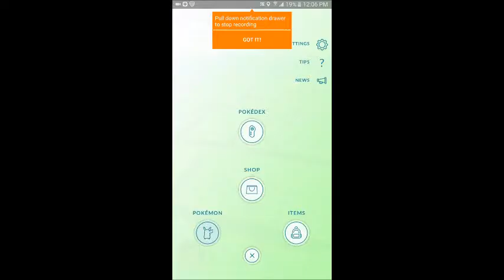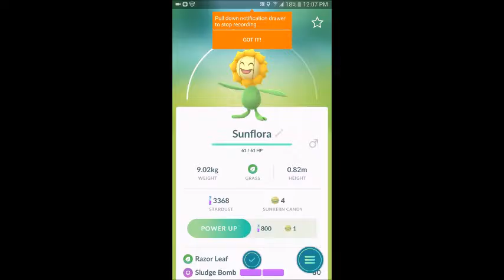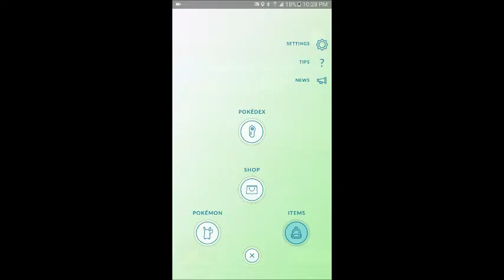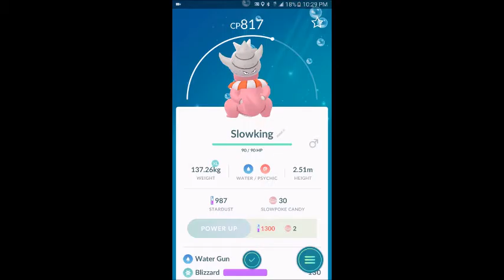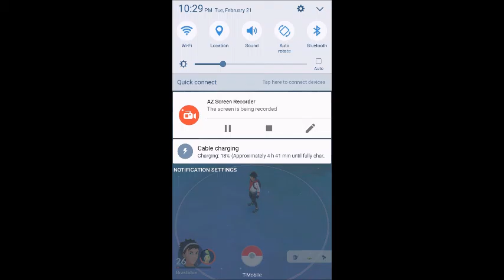GEN 2 POKEMON EVOLUTION!!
WATCH THESE GEN 2 RANDOM POKEMON EVOLVE INTO THEIR NEW FORMS!!